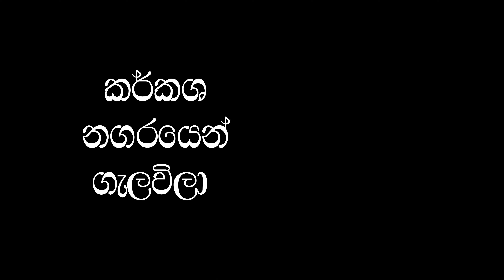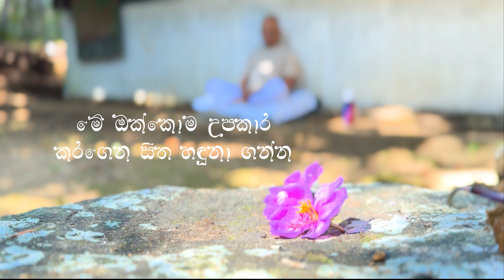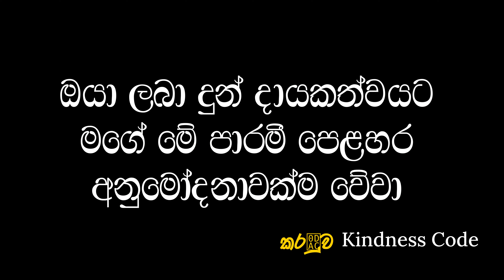කර්කශ නගරයෙන් ගැලවිලා කැලේට ගියේ...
How to meditate? Learn the basics (Free Webinar)

Read 'The Kindness Code' - book on Amazon, for more inspiration;